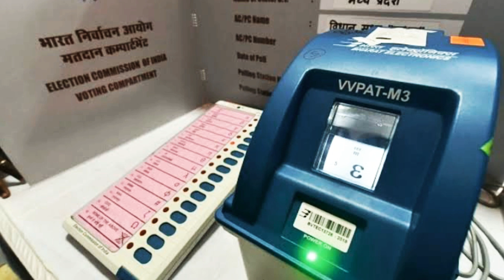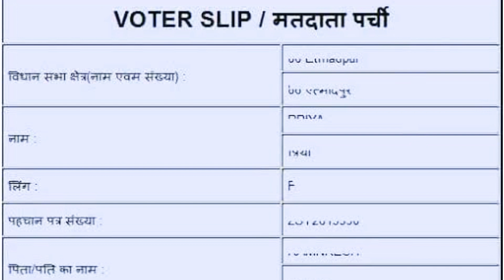Interesting Facts about this election😀|| Must watch👍|| No. 5 is 😲😱👌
Hello Everyone,

I hope you will be surprised after knowing the facts about the election.